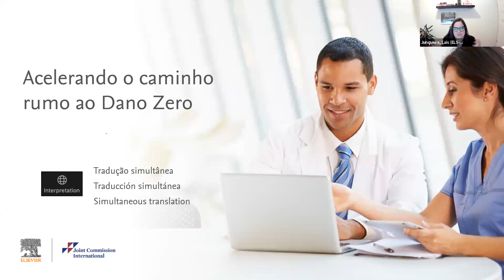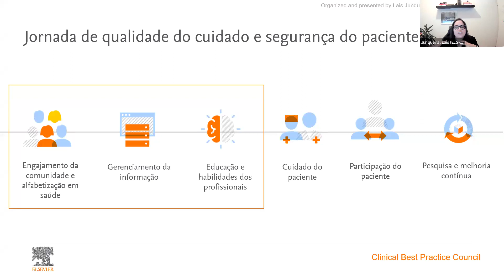Acelerando el camino al Daño Cero Parte 1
Próximos pasos para la acción en los 6 pilares de la Seguridad del Paciente y la Calidad de la atención.
En esta primera parte se abordaron los pilares Participación de la comunidad, Gestión de la información, Educación y Habilidades del personal.

Acceda a este panel de expertos con Elsevier y Joint Commission International y contacte con nosotros para saber más